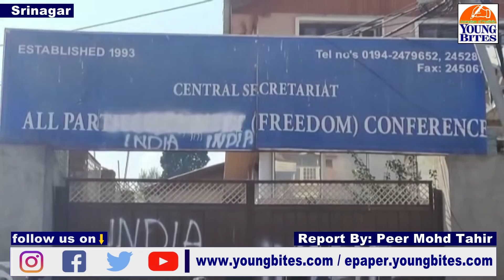Social Activists raise voice against killing of minorities outside Hurriyat Office